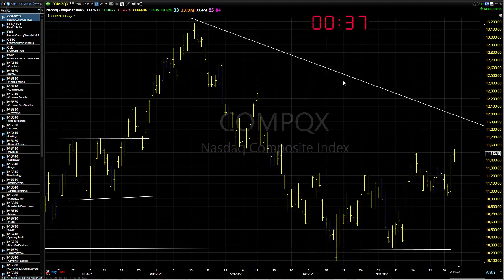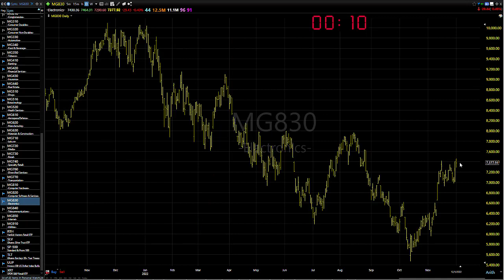12/02/22 Dave Landry's Market In A Minute-Continue To Look To Get Long, But REALLY Wait For Entries